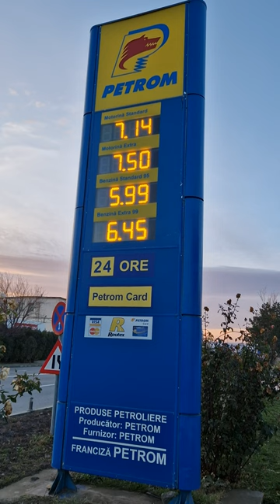Petrom Buzau-26 Decembrie 2022